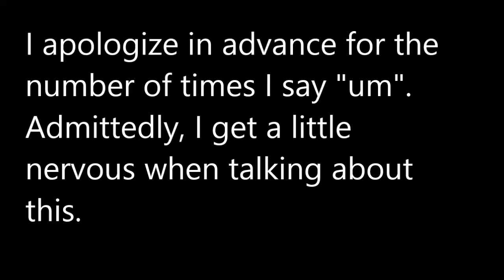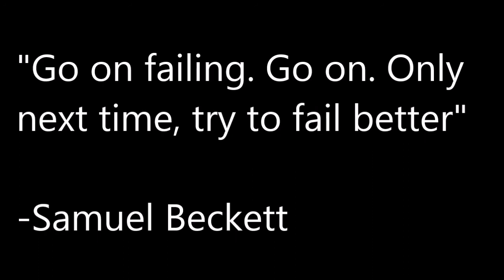Medical College Admissions Test: My MCAT Story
This is the story of how I arrived at my current state: Studying for my third MCAT exam.